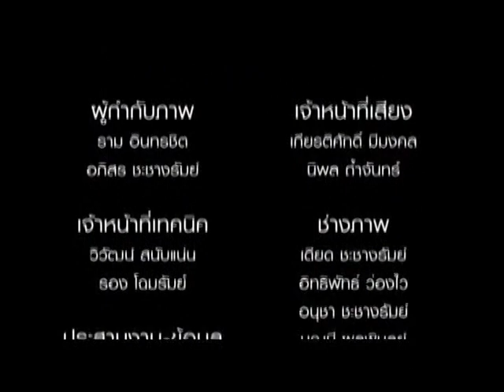ต้องถาม อภิสิทธิ์: เรื่องส่วนตัว ทำไมจึงอยากเป็นนายกรัฐมนตรีอีก เพื่ออะไร 120660